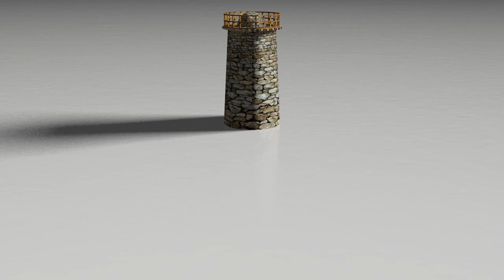SU NURAXI SAMATZAI RICOSTRUZIONE 3D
Su Nuraxi di Samatzai è un altro imponente complesso nuragico,
questo ancora tutto da scavare ma certamente impressionante.
Il complesso è un nuraghe quadrilobato, su cui domina la torre centrale,
 la cui camera del piano terreno è quasi completamente integra (mancano solo le ultime pietre di copertura).
Oggi la camera si presenta interrata per almeno 2-3 m, come si può vedere dall’altezza dell’ingresso, il cui architrave si trova oggi a circa 40 cm dal piano attuale. Anche questo complesso era circondato  da un esteso antemurale in cui si possono riconoscere almeno sette ulteriori torri. Durante la civiltà nuragica,  si ebbe una forte antropizzazione di questo territorio, testimoniata dalla presenza di manufatti ed emergenze
archeologiche che coprono tutte le fasi dell’Età nuragica, con una maggiore concentrazione di testimonianze  risalenti al Bronzo medio e al Bronzo recente e finale. Nelle campagne di Samatzai sono infatti disseminati  20 insediamenti di Età nuragica, la maggioranza dei quali in rovina e parzialmente interrati, purtroppo mai  stati oggetto di ricerche sistematiche, ad eccezione del sito più importante e meglio conservato, su Nuraxi  in località Domu is Abis, che tra gli anni 2004 e 2006, è stato oggetto di due campagne di scavo. Il lavoro,  per mancanza di finanziamenti, non è stato però portato a termine. Si tratta di un insediamento costituito  da un nuraghe complesso quadrilobato edificato in blocchi poliedrici di calcare bianco locale, articolato
in una torre centrale (A), circoscritta da quattro torri laterali (B-C-D-E) collegate fra loro da cortine murarie rettilinee, il tutto circoscritto da un antemurale turrito. Lo scavo ha messo “completamente” in  evidenza la torre (E), la cortina che la collega alla torre (B) e, nel settore nord-occidentale dell’area, quattro ambienti circolari che farebbero pensare alla presenza di un abitato, come confermerebbe il  ritrovamento di frammenti di ceramica ad uso domestico. Il mastio, di forma troncoconica, presenta un ingresso sul versante settentrionale, quasi completamente interrato.:
Descrizione  tratta  da  Sardegna  Sacra